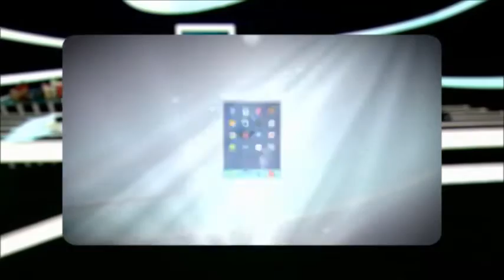מתכון למרק וון טון עם כיסונים במילוי עוף של ישראל אהרוני - פודי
ישראל אהרוני מכין מנה שתחמם לכם את החורף - מרק וון טון מהמטבח הסיני עם כיסונים עדינים במילוי עוף. מתבלים את המרק בג'ינג'ר ובשמן שומשום ונהנים מארוחה אסיאתית
למתכון המלא –
עקבו אחרינו –

אודות –